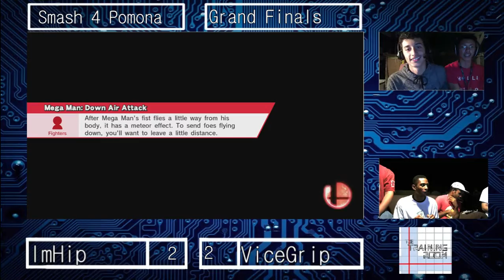Smash 4 Pomona Qiom vs ImHip Boxing match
After the tournament,. we had a segment where we let the twitch chat group choose what players they wanted with what characters. They wanted the TO Qiom to play against the winner of the tournament ImHip in a Little Mac ditto. Here it is!